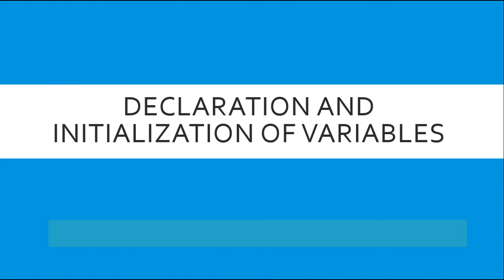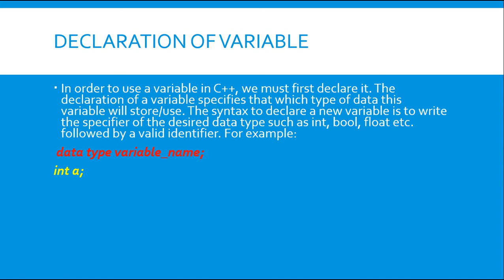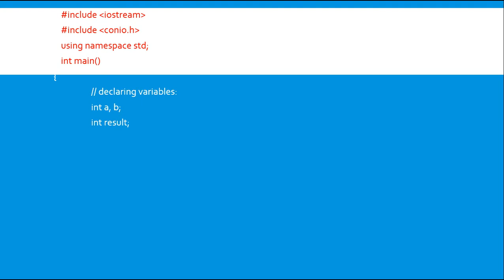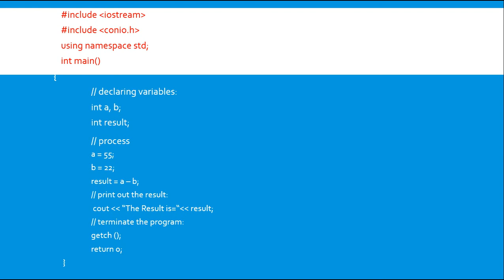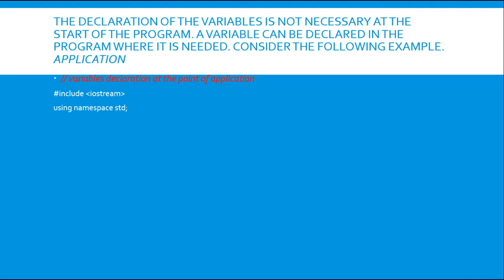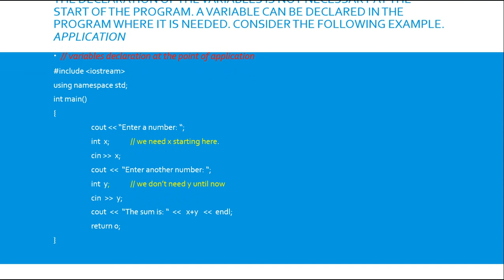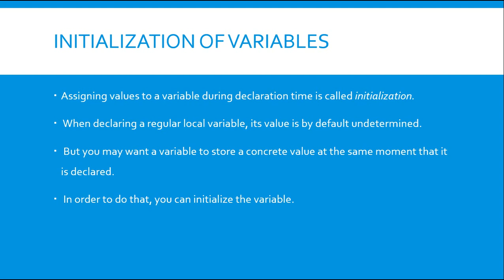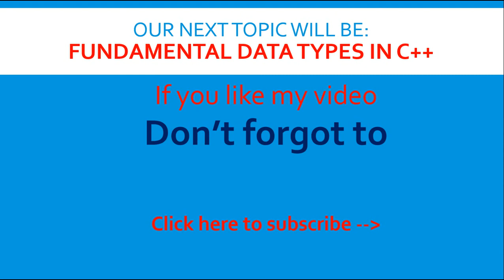Declaration and Initialization of Vairiables in C++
In this video i teach about declaration and initialization of variables. If you have any problem comment down.